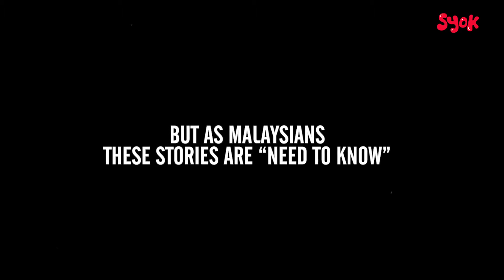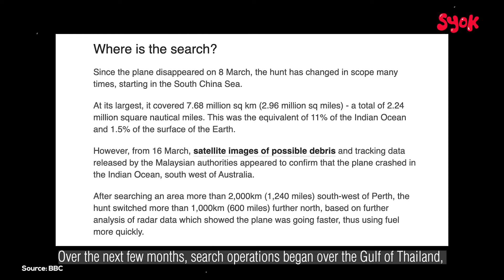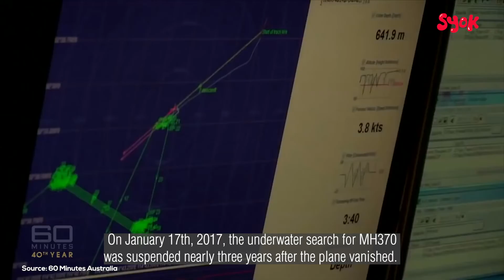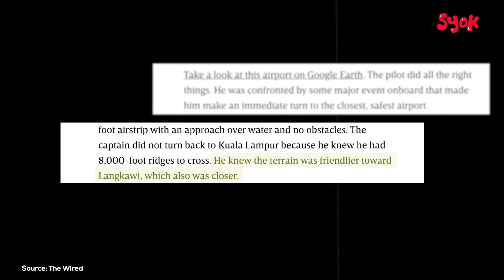SYOK ENG | RememberThis: The Disappearance Of MH370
Six years on, the disappearance of Malaysia Airlines Flight 370 remains one of aviation's biggest mysteries.

Sadly, the families and friends of those who were on board are still looking for answers to this tragic incident.
Here's a recap of what happened in this strange story.